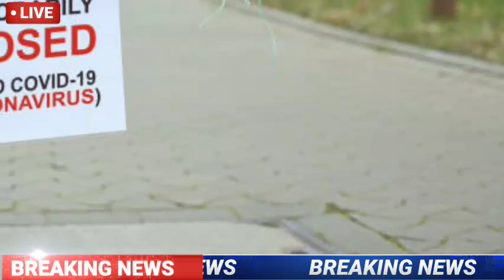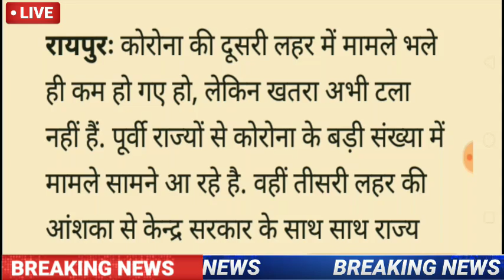देश में दोबारा लगा लॉकडाउन || lockdown latest news today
देश में यहां दोबारा लगा संपूर्ण लॉकडाउन || lockdown latest news today
लॉकडाउन दोबारा लगाने को सरकार मजबूर ||
देश के 14 राज्यों में दोबारा संपूर्ण लॉकडाउन || केंद्र सरकार की चेतावनी | lockdown latest news today

लॉकडाउन दोबारा लगाने को सरकार मजबूर | lockdown return 2021